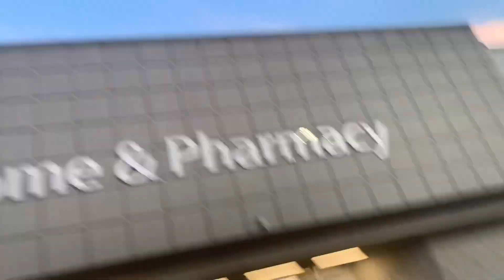FART SPRAY IN CANDLE PRANK ON WALMART WENT WRONG 🤢🤢